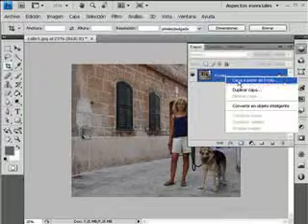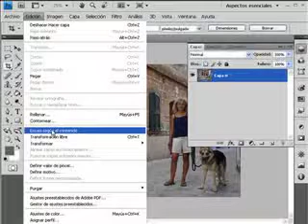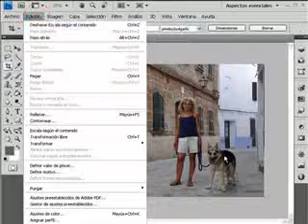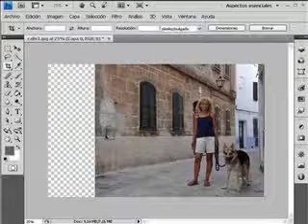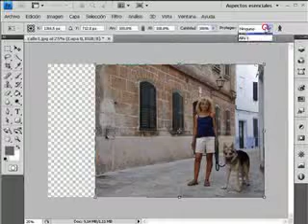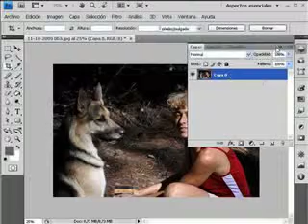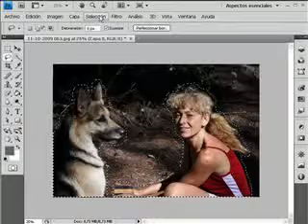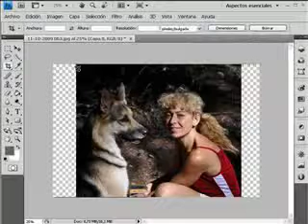photoshop cs4 escalar segun contenido 2